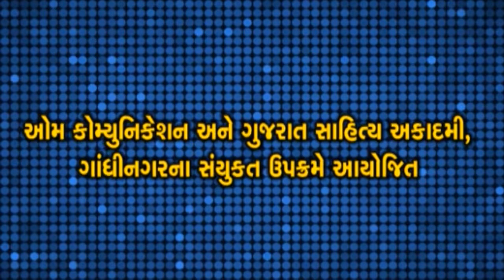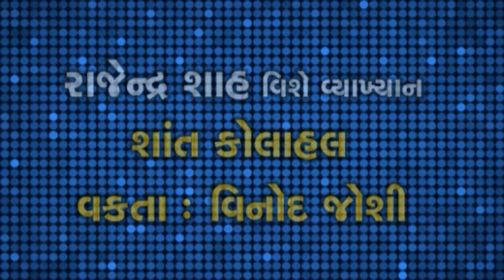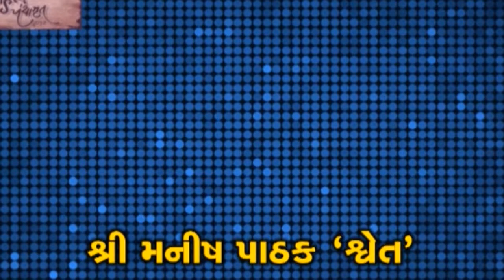AVANINU AMRUT PART 1- DISCOURSE ON UMASHANKAR JOSHI BY MANILAL H. PATEL